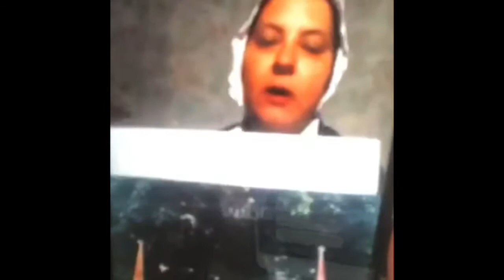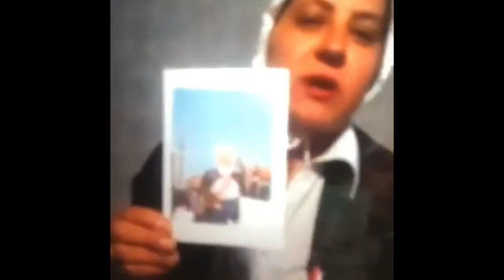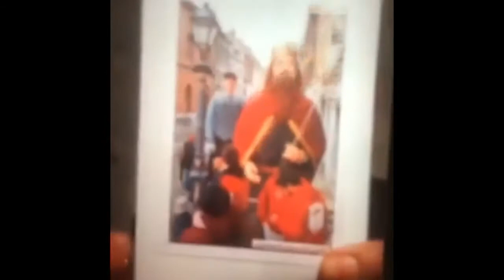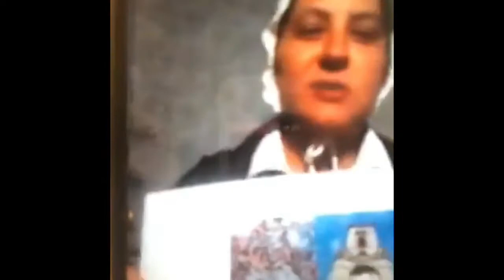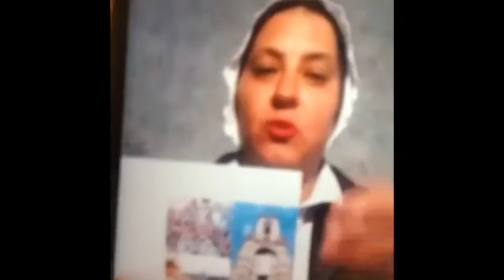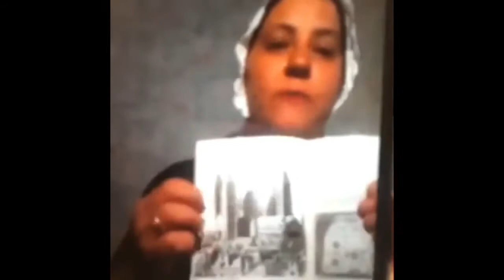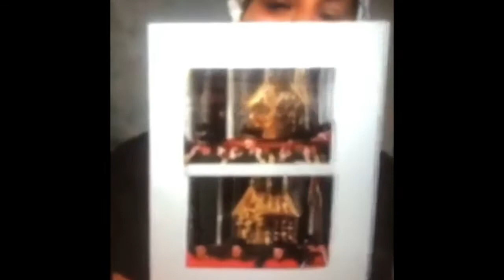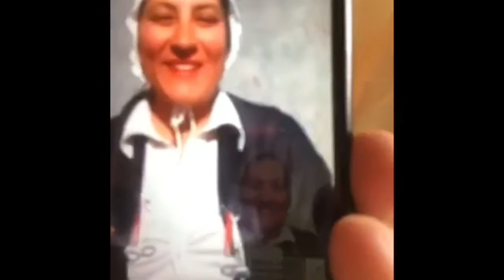36 - Romano cucina la Carbonnade à la Tournaisienne 🇧🇪 & Marco prepara il Napoléon Blague à part🍸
17/04/2020 - Les Tournesiens sont là 🇧🇪
Featuring: Silvia Lenzi (Vallonia Belgio Turismo), Lucia Russo (guida turistica di Tournai) & Marco (Caffé Mania Milano)